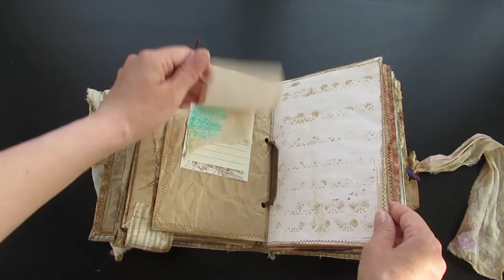Junkbook, notebook, ecobook, artbook, creative book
this junkbook is decorated with handmade embroidery, crochet, natural silk, natural leather.
You can find some pages with herbarium inside!